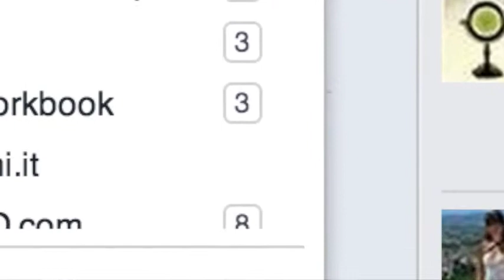Facebook video no autoplay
How to disable video autoplay
Come disabilitare l' autoplay dei video